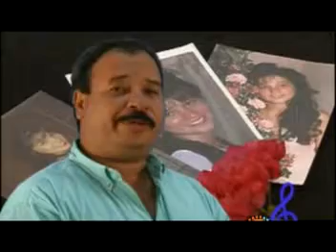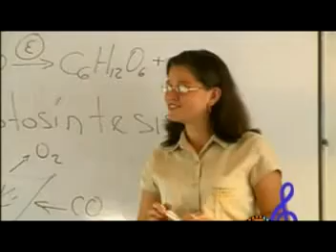Roberto Calero - El Mandarina